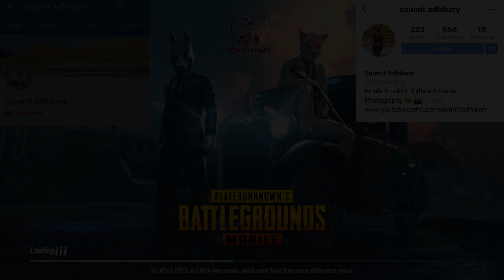PUBG WTF FUNNY GAMEPLAY SOLO VS DUO [15 KILLS]